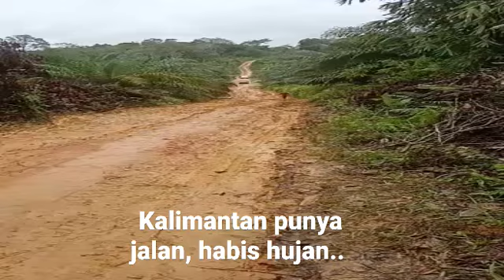Jalan xmantan habis hujan